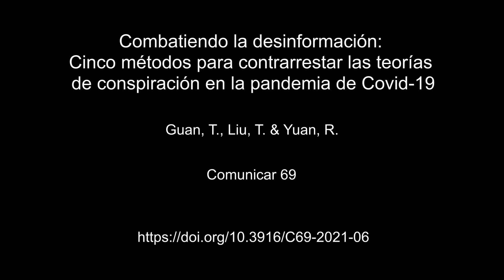Cinco métodos para contrarrestar las teorías de conspiración en la pandemia de Covid-19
Entre las crecientes discusiones sobre los estilos argumentativos de las teorías de conspiración y los procesos cognitivos relacionados de su público, los estudios hasta ahora son limitados en lo que respecta al desarrollo de métodos y estrategias que podrían desacreditar eficazmente las teorías de conspiración y reducir las influencias dañinas de la exposición a los medios de comunicación conspirativos. El presente estudio evalúa de manera crítica la efectividad de cinco enfoques para reducir la creencia en conspiraciones, a través de experimentos (N=607) realizados en Amazon Mechanical Turk. Nuestros resultados demuestran que los métodos basados en el contenido al enfrentar las teorías de la conspiración pueden mitigar parcialmente la creencia conspiratoria. Específicamente, las correcciones centradas en la ciencia y los hechos fueron capaces de mitigar eficazmente las creencias en la conspiración, mientras que las estrategias de alfabetización mediática e inoculación no produjeron cambios significativos. Más importante aún, nuestros hallazgos ilustran que ambos métodos centrados en el público, que implican decodificar el mito de la teoría de la conspiración y reimaginar las relaciones intergrupales, fueron efectivos para reducir la aceptación cognitiva de la teoría de la conspiración. Basado en estos conocimientos, este estudio contribuye a un examen sistemático de distintos medios epistemológicos para influir (o no) en las creencias conspirativas, una tarea urgente frente a la evidente amenaza infodémica, tanto durante como después de la pandemia de COVID-19.